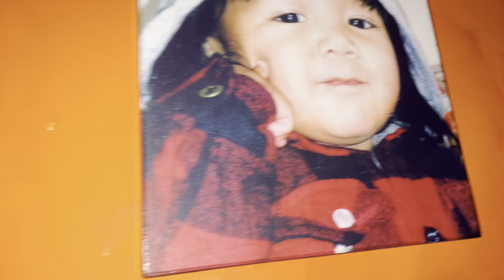My daily vlog || me and my nephew playing basketball 🏀